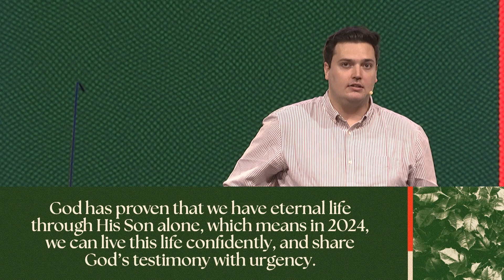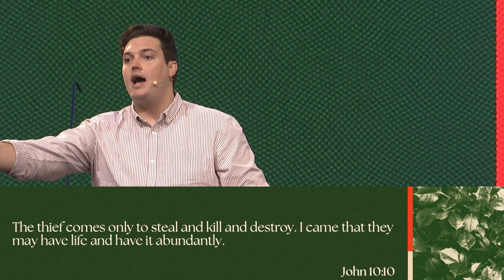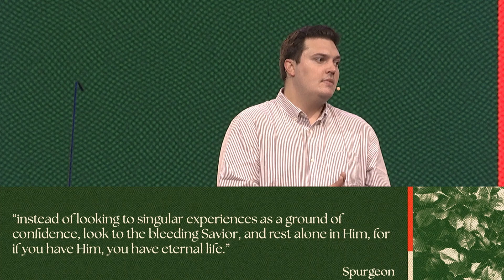Let There Be Life || 1 John 5:11-12 || Joshua Roettele || December 31, 2023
Let There Be Life
1 John 5:11-12

God has proven that we have eternal life through His Son alone, which means in 2024, we can live this life confidently, and share God’s testimony with urgency.

Looking for past sermons?